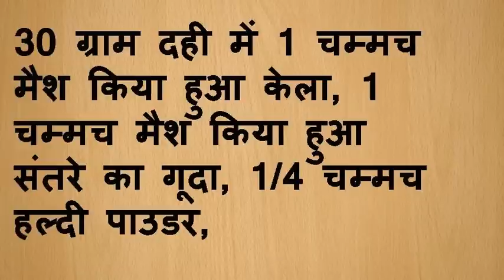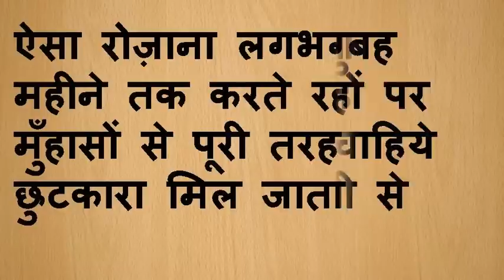दही के ब्यूटी टिप्स // Yogurt Recipes For Skin And Face | Natural Beauty Tips